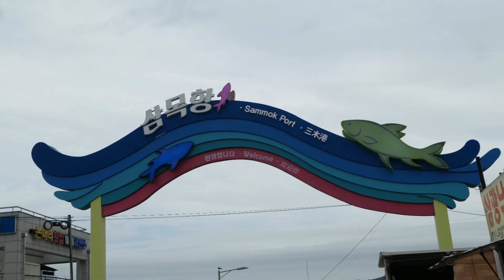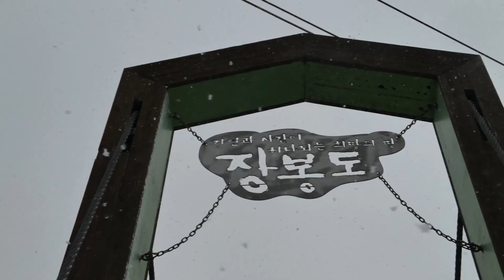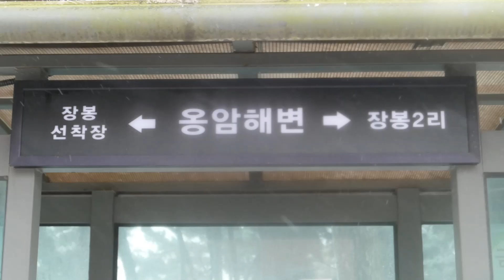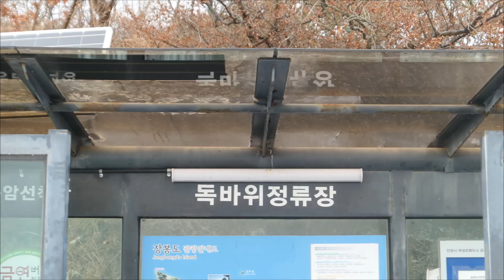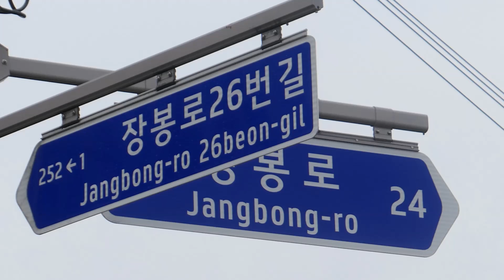눈 내리는 장봉도 섬 여행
장봉도 섬 여행
평범한 여행은 기억에 남질 않습니다.
일행 중 주민증 미 지참으로 장봉도가는 여객선에 승선하지 못하고 돌아 섰습니다..
그러나 기적과도 같이 젊은 사람들 인터넷 도움으로 출발 몇분 전 승선하여 합류하는 기쁨을 맞이하였습니다.
그리고 장봉도에 많은 눈이 오고 있는 자연의 풍경은 의도적으로는 할 수 없는 기억에 영원히남는 여행이었습니다..
어른이 되었어도 어린아이 처럼 함께 즐거고 보람있는 장봉도 섬 여행이었습니다.